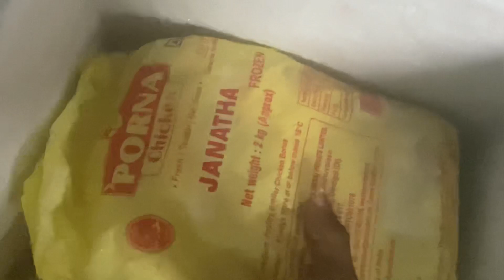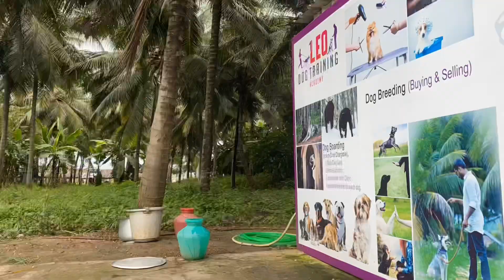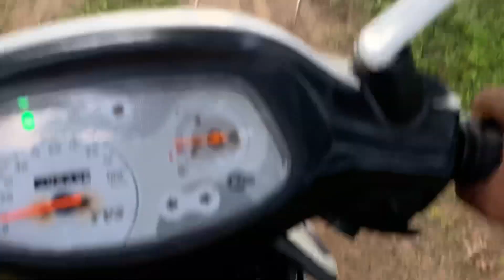Our daily routine 😜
Daily routine || In this video I have posted our daily routine in our academy